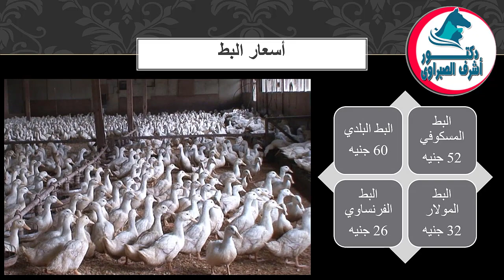أسعار بورصة الدواجن والكتاكيت والبط والسمان | وأسعار بيض المائدة والعلف اليوم الأحد 23 / 10 / 2022 !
أسعار بورصة الدواجن والكتاكيت والبط والسمان | وأسعار بيض المائدة والعلف اليوم السبت 1 / 10 / 2022 !